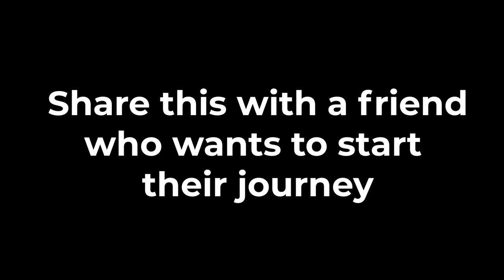E1 An Introduction To Chris Foster AKA "Chris SPh2ONGE"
An introduction to Chris Foster. Entrepreneur and Founder of SPh2ONGE. This series of videos helps you to understand the journey into a real life business and the lessons learned for free. Here for your questions, to help you get started or anything you curious about!